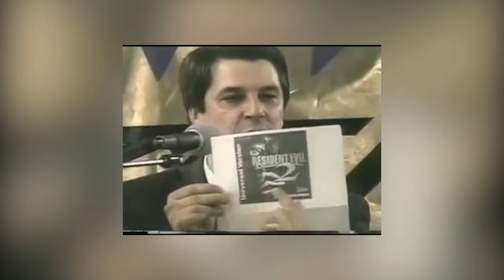Las consecuencias del término "gamer" | Dos Centavos T1 • E4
Dos Centavos es un espacio en que entregamos nuestra opinión acerca de los temas que más nos interesan, aun cuando nadie nos la pida. Serie de ocho episodios editada por Alex Wheeler, narrada por Aero y coescrita por el staff de IRGamers, que en este cuarto episodio habla acerca de los beneficios y prejuicios que aparecen con la popularización de la palabra "gamer".

¿Buscabas nuestros links? Aquí están:
Página - irgamers.cl